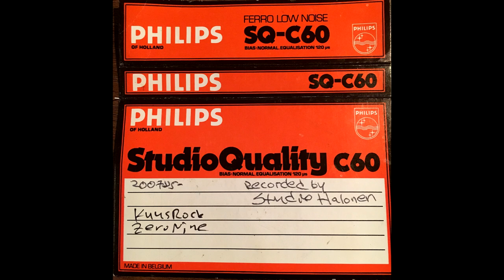Zero Nine @ KuusRock, Oulu 20-07-1985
Zero Nine @ KuusRock, Oulu 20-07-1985. I recorded this to C-cassette from Oulu Radio live broadcast, so quality is what it is. Please remember, that the quality of local radio broadcaster+s work was on a very poor level compared to modern days. This is also only raw digitized audio from 33-year-old cheap quality cassette without any post-production. So , please just enjoy the ´85- radio broadcast as it was live back in the great 80´s.
Zero NIne had just released "Never Stop Running" as a single.
Zero Nine:
Kepa Salmirinne - Vocals
Mara Mäntyniemi - Guitar, Backing Vocals
Timo Käsmä - Guitar
Elmo Harju - Bass
Mikko Borno Korpela - Drums